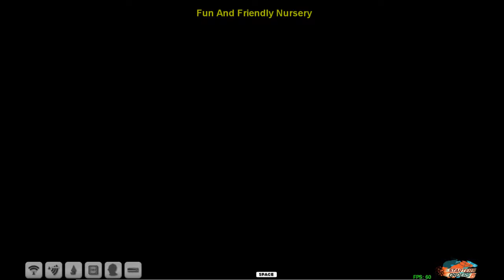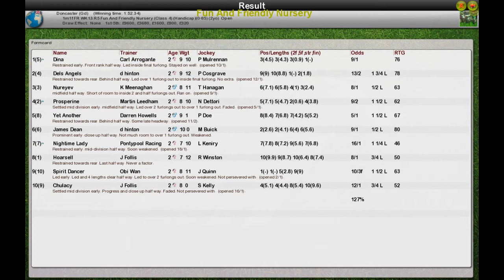FR WK13 R5 Fun And Friendly Nursery